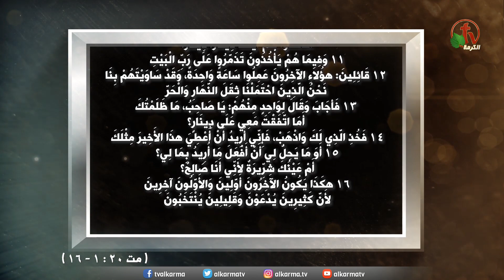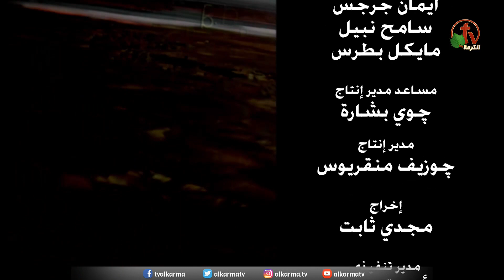مثل الفعلة في الكرم (120) - مواقف مع المسيح - Alkarma TV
مثل الفعلة في الكرم  (120) )(جزء 1) - مواقف مع المسيح - Alkarma TV
برنامج مسجل  "مواقف مع المسيح" من أنتاج قناة الكرمة
تقديم: الأخت أمل سليمان
إعداد: الأخ يوسف ناثان

Workers in the vine Proverbs (120) (Part 1)  - "Situations with Christ" program - Alkarma TV
Alkarma TV channel production
Presentation: Sister Amal Suleiman
Preparation: Brother Yousef Nathan